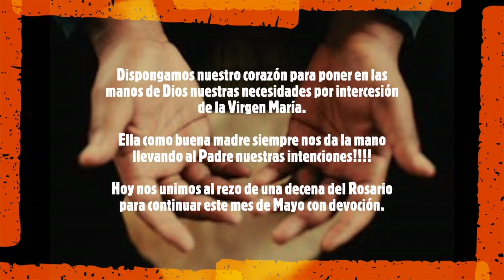SANTO ROSARIO MAY0 12 - COLEGIO SAN TARSICIO 2020